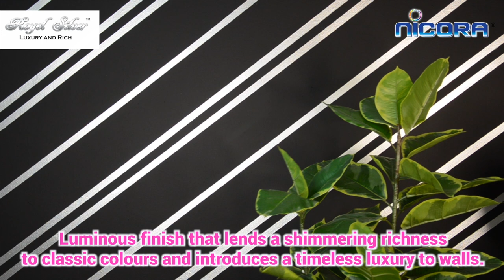How to apply Nicora Gold Paint & Silver Paint | metallic sparkle effect acrylic paint 🌟water based✨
Nicora Royal Gold or Royal Gold Paint is a famous gold paint which had developed by Nicora Paint Company more than 20 years.

Royal Gold and Royal Silver | A low odour, water based and multipurpose metallic acrylic paint. Ideal for interior and exterior use. Highly resistant to fungus, water, weather and UV penetration.

Luminous finish that lends a shimmering richness to classic colours and introduces a timeless luxury to walls and other objects. Also, creating beautiful yet liveable interiors for home and commercial premises.